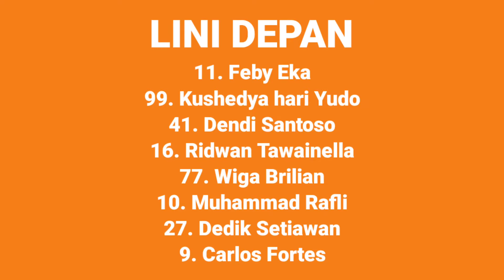PROFIL AREMA FC UNTUK LIGA 1 2021-2022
Daftar Pemain Arema FC untuk Liga 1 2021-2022:

Kiper

90. Adilson Maringa
23. Teguh Amiruddin
96. Kartika Ajie
31. Andriyas Franscisco

Bek

5. Bagas Adi
6. Ikhfanul Alam
21. Aji Saka
88. Vikrian Akbar
87. Johan Alfarizi
33. Didik Ariyanto
24. Diego Michiels
12. Rizky Febrianto
17. Sandy Ferizal
-. Sergio Silva

Tengah

14. Jayus Hariono
28. Seiya da Costa Lay
19. Hanif Sjahbandi
8. Renshi Yamaghuci
92. Dave Mustaine
24. Ricga Febiyan

Depan

11. Feby Eka
99. Kushedya hari Yudo
41. Dendi Santoso
16. Ridwan Tawainella
77. Wiga Brilian
10. Muhammad Rafli
27. Dedik Setiawan
9. Carlos Fortes